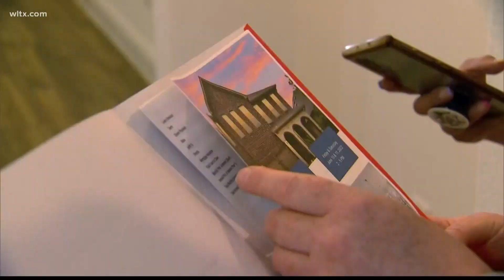Higher interest rates impact the housing market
Growing worries about the economy are hitting stocks and the housing market.